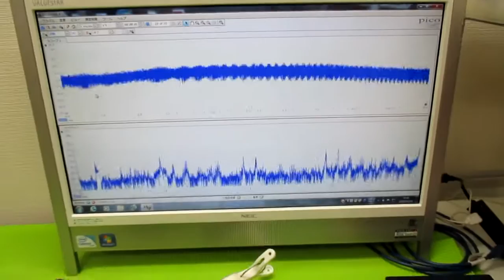超音波発振制御プローブ（超音波伝搬制御） ultrasonic-labo